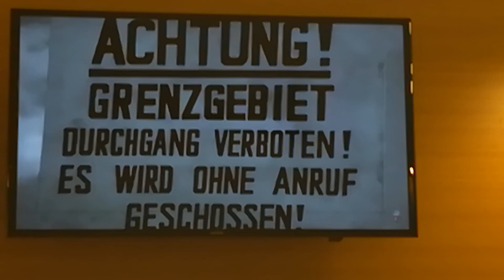Bangkok hotel On Nut 20200318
Thailand  Nov 2019